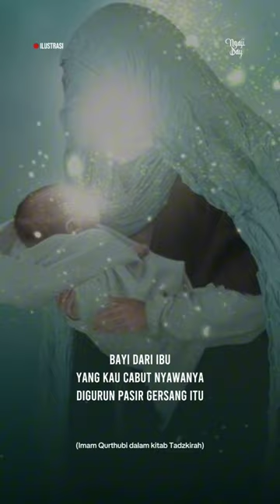Malaikat Izrail Menangis Ketika Mencabut Nyawa Wanita Ini